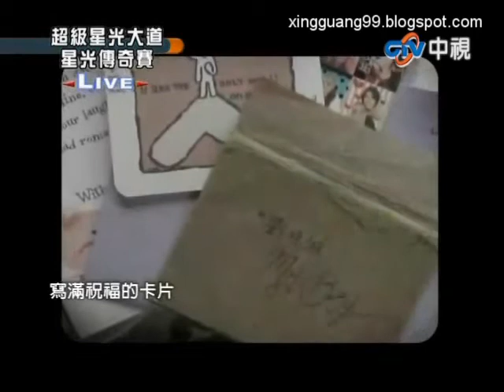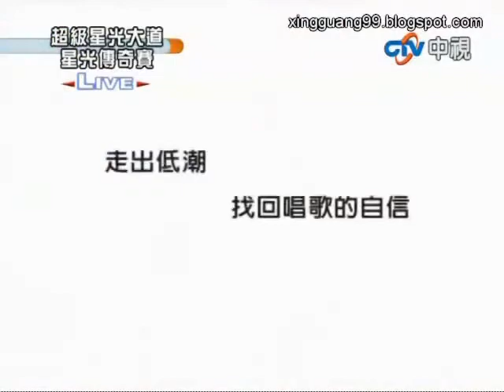超級星光大道 20100822 (7a) 劉明湘 [You are so beautiful] [討厭]